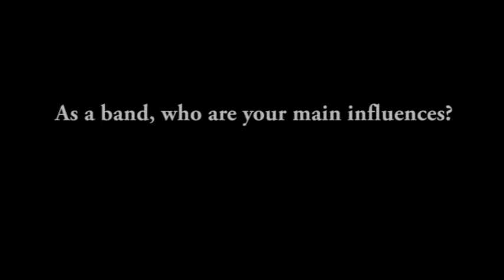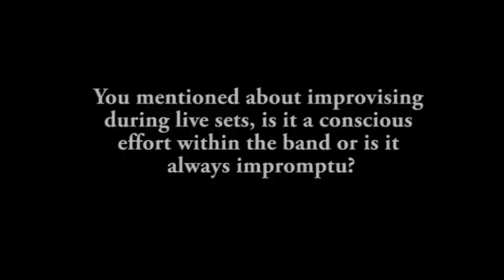WeRideDynamite - October Artist of the Month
DMN talks with the boys of WeRideDynamite